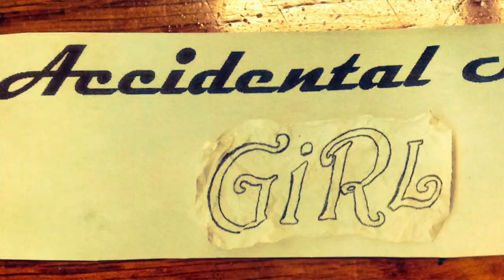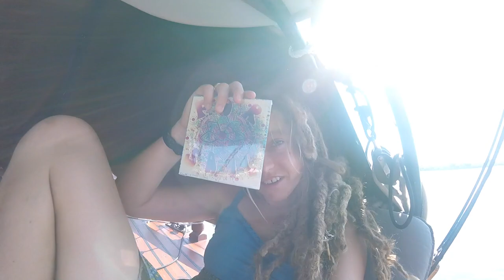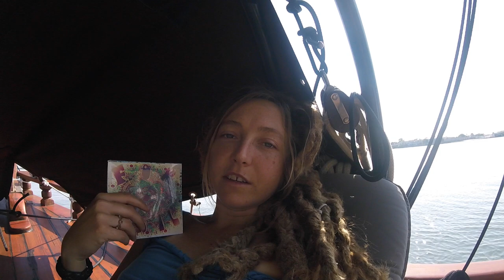Episode 226 - Diving, For Sail, and My Last Dog - Life on a Sailboat Day 131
So close to heading out